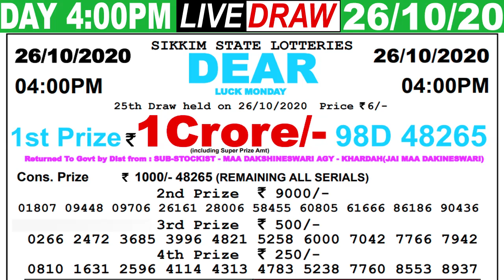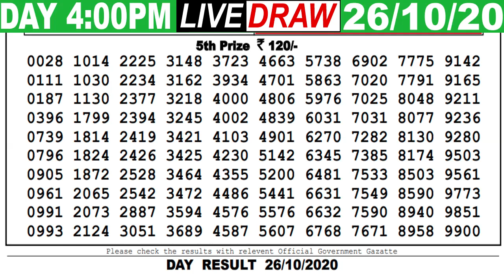Lottery Sambad Live result 4pm Date 26.10.2020 Dear Day SikkimLive Today Result Lottery khela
LOTTERY SAMBAD LOTTERY LIVE SIKKIM NAGALAND LOTTERY DEAR LIVE MORNING DAY EVENING 8PM 4PM 11:55AM TODAY RESULT LOTTERY KHELA LIVE
Cover Topic :-
1)lottery sambad
2)Nagaland State Lottery
3)west bengal state lottery
4)Sikkim state Lottery
5)lottery sambad banga bhumi super
6)lottery sambad bangla
7)lottery sambad bengali
8)lottery sambad bumper
9)lottery sambad bangalakshmi lottery
10)lottery sambad bangasree super
11)lottery sambad bengali newspaper
12)lottery sambad west bengal
13)west bengal state lottery result today bangalakshmi
14)west bengal state lottery live
15)west bengal state lottery 4pm
16)west bengal state lottery sambad bumper 2020
17)nagaland state lottery result
18)lottery sambad night result
19)nagaland state lottery result today 8pm
20)nagaland state lotteries result yesterday 8pm
21)nagaland state lottery morning
22)nagaland lottery sambad
23)dear lottery result
24)lottery sambad 2019
25)nagaland lottery prediction
26)dear lottery sambad
27)lottery sambad live
28)lottery sambad night result
29)rajshree lottery sambad
30)old result
31)nagaland state lottery result today 8pm
32)sikkim lottery live
33)sikkim lottery sambad
34)dear lottery result
35)nagaland state lottery
36)sikkim state lottery morning
37)west bengal state lottery
38)morning lottery sambad
39)nagaland state lottery result today 8pm
40)nagaland state lottery sambad
41)dear lottery result
42)nagaland state lotteries result yesterday 8pm
43)lottery sambad night result
44)sikkim state lottery
45)nagaland state lottery morning
46)dear lottery sambad
47)gdn, gdn network
48)google ads youtube
49), a2z adwords , adwords

- - - - - - -Youtube Zindabad - - - - - - -